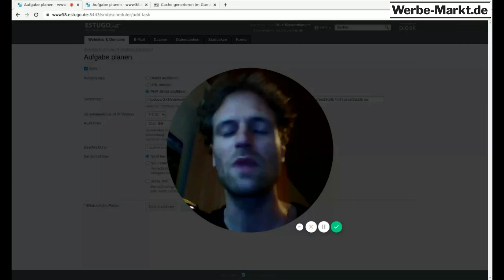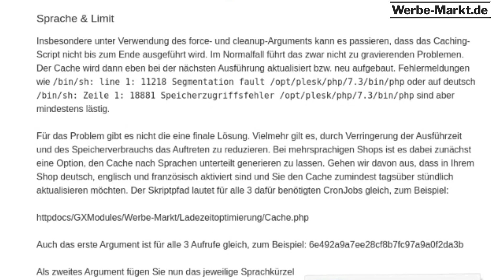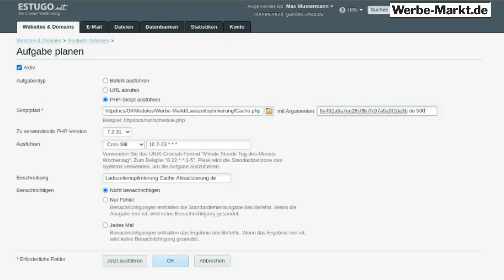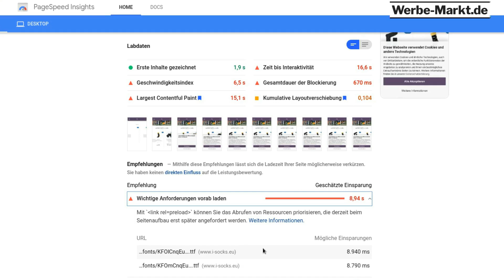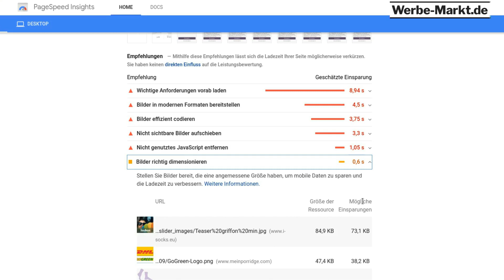Gambio-Ladezeitoptimierung CronJob-Probleme?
🖴 𝗚𝗮𝗺𝗯𝗶𝗼 𝗪𝗲𝗯𝗵𝗼𝘀𝘁𝗶𝗻𝗴

📊 𝗦𝗘𝗢 𝗔𝗻𝗮𝗹𝘆𝘀𝗲